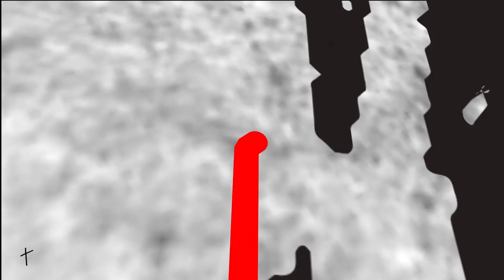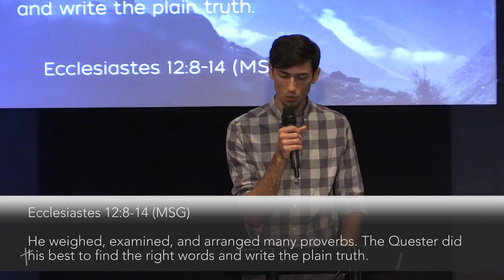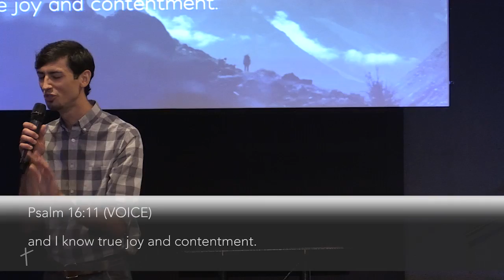Summit series Part 2 - 10/9/2016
A dream requires a plan - some sort of strategy that sets us up to achieve an impossibility and transition our dreams into a reality. Plans shouldn't be efforts of control. Instead, they are our ideas - rooted in creativity and stewardship. Because, while you weren't called to control your life, you are responsible for stewarding your life.